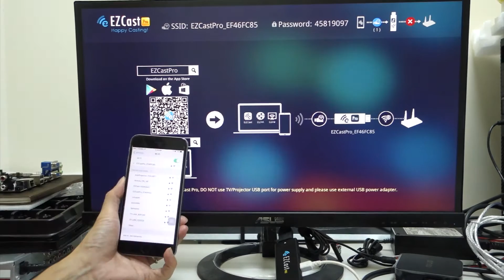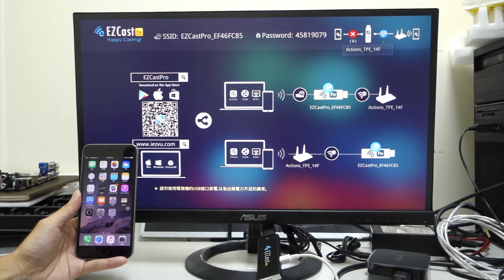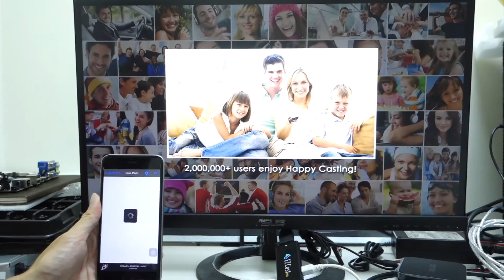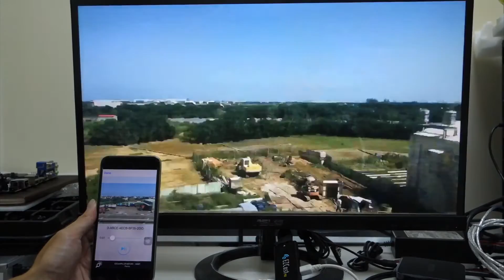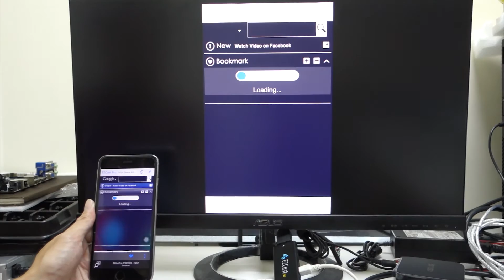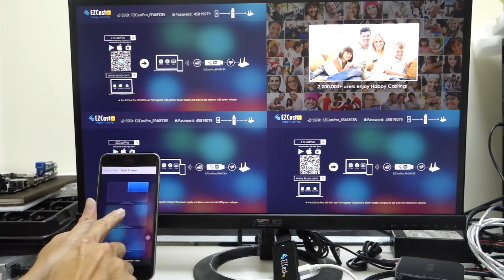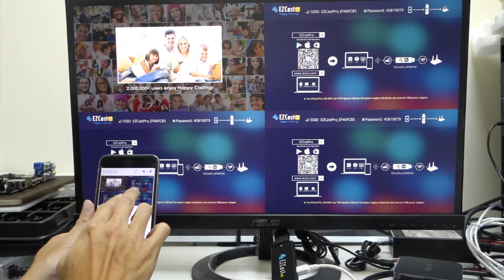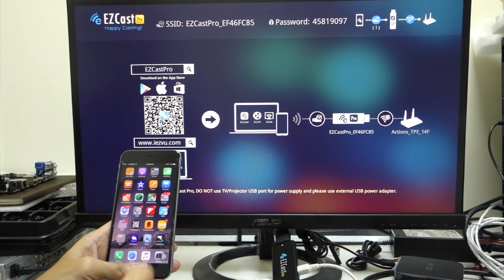EZCast PRO for iOS - How to